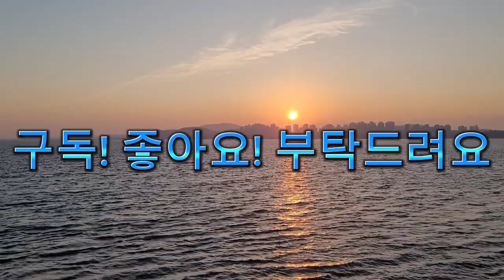[일몰과 파도소리] 하루를 마무리하고, 평화로운 파도소리를 들으면서 멍때리고 힐링하기! 뇌휴식, 심신안정, 공황장애치유, 스트레스해소, 신생아 백색소음, ASMR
[Sunset and wave sound] Ending the day, spacing out and healing while listening to peaceful waves! Brain rest, mental and physical stability, panic disorder healing, stress relief, white noise for newborns, ASMR